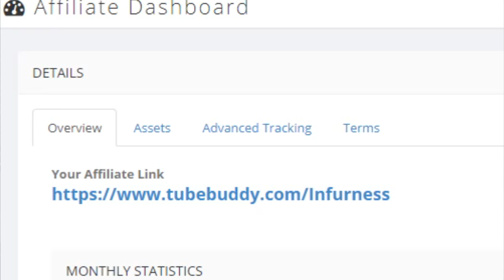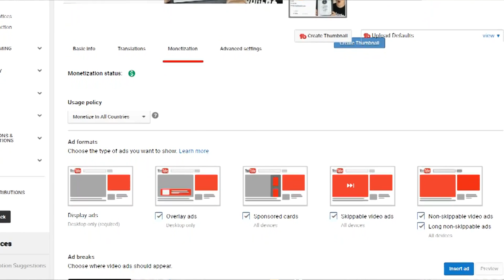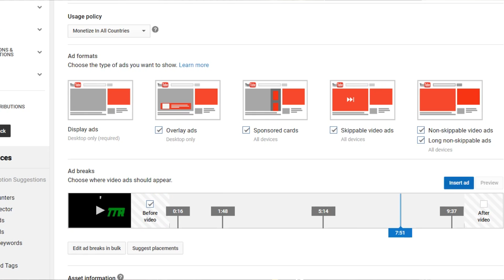How to make MORE money for LESS views on Youtube - $10-15 per 1000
Welcome to today's lesson kids. How to get more money with less views on Youtube. So if you're not famous yet, you can still bring in that doe.

~MUSIC~
---NOPE---

✱Avicii
✱C-418
✱NCS
✱Deep Space Ceramics
✱Noisestorm

..the end..